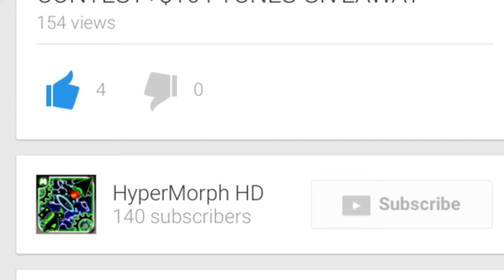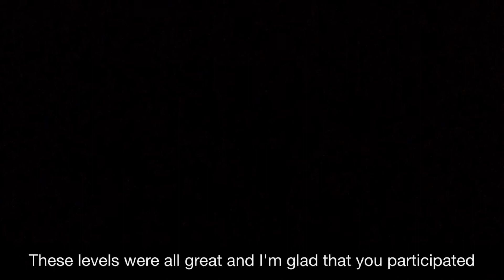100 Sub Level Contest/Giveaway Winners!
Congrats to all winners! Hope you all enjoyed and I plan to upload other stuff like this as well as other great things as well! If you have any suggestions please feel free to leave them in the comments of any of my vids and I'll be glad to make some good changes :) thanks again to all who participated and keep it up!